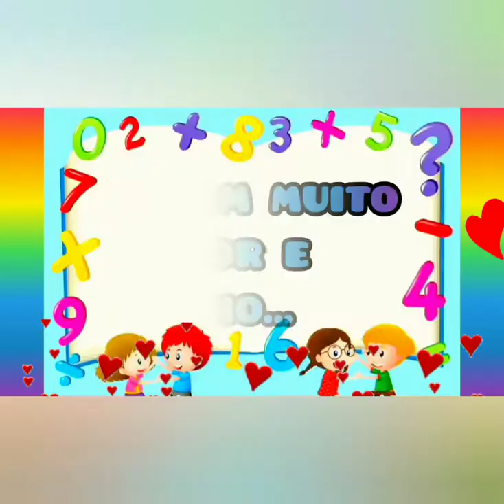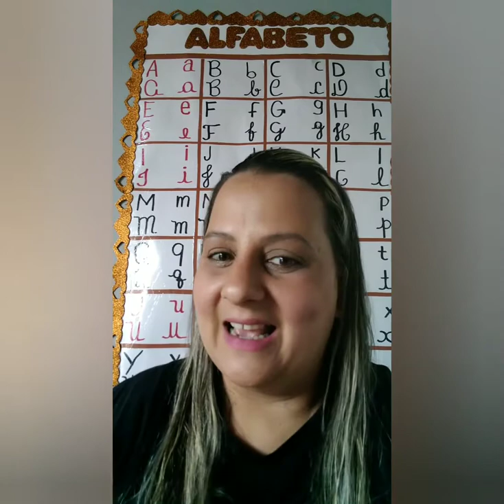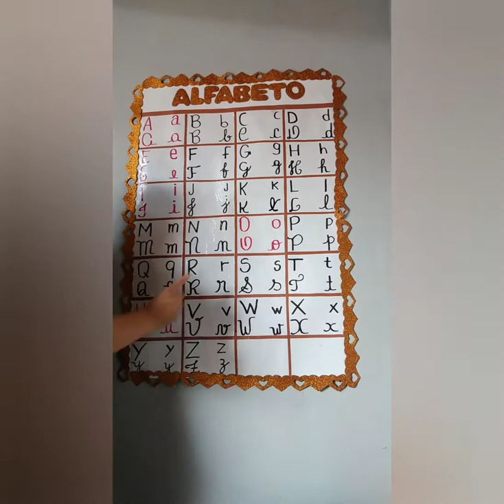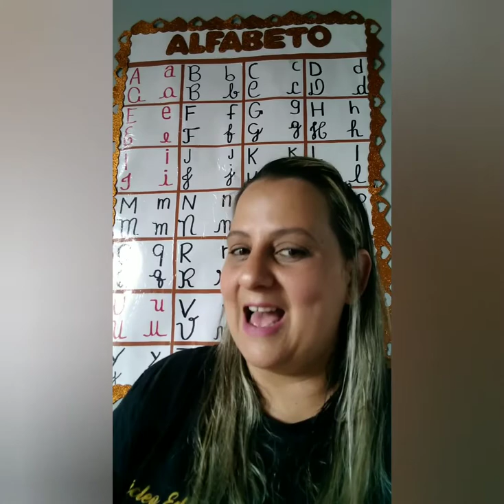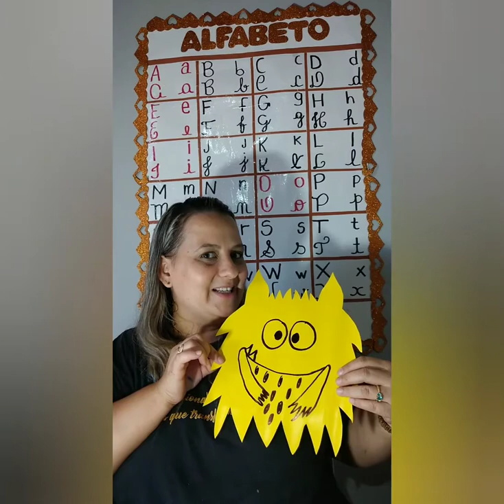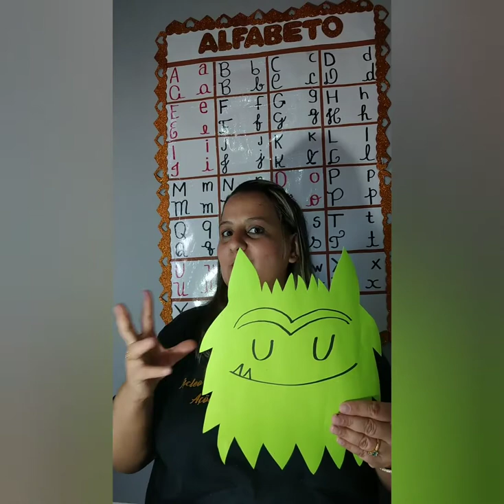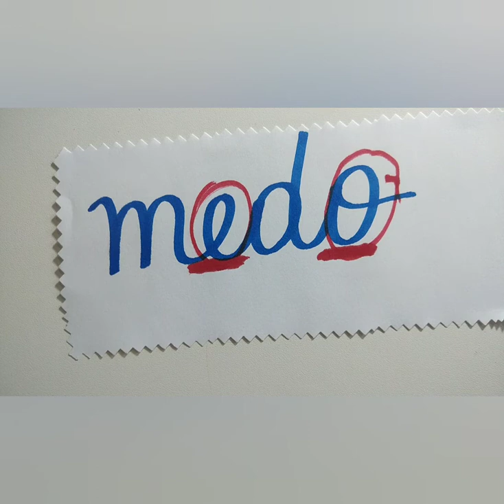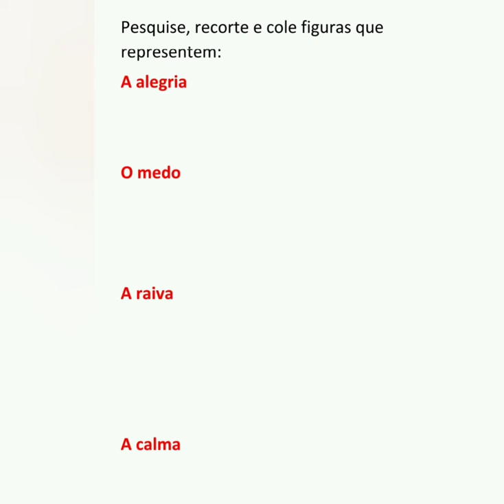Língua Portuguesa 1° ano 08/02/2021